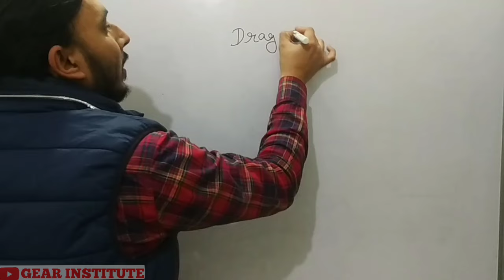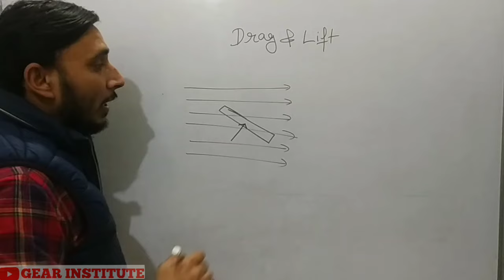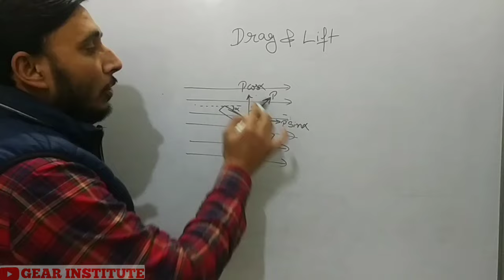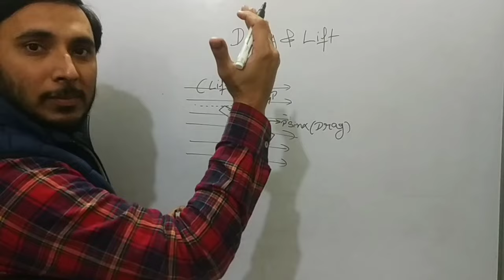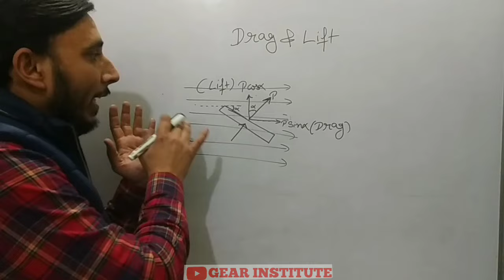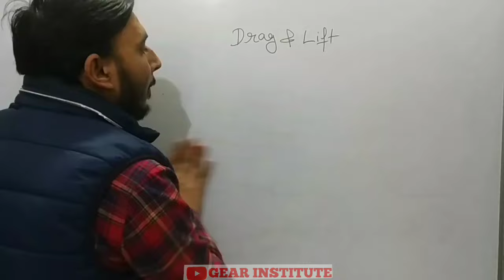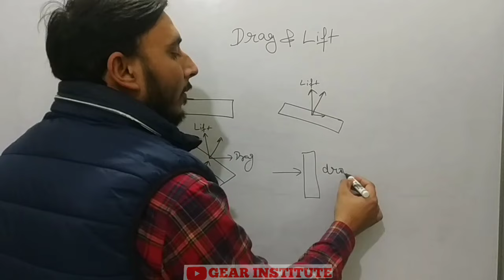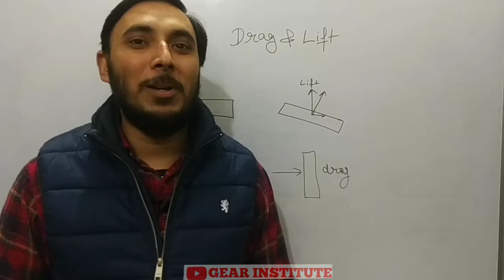Drag And Lift || Hindi || Drag and Lift kya hota hai || Drag and Lift in hindi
Lift is defined as the component of the aerodynamic force that is perpendicular to the flow direction, and drag is the component that is parallel to the flow direction

What is the difference between drag and lift?
Lift is the force that acts at a right angle to the direction of motion through the air. Lift is created by differences in air pressure. ... Drag is the force that acts opposite to the direction of motion. Drag is caused by friction and differences in air pressure.

What causes lift and drag?
Lift and Drag Explained

Thrust is a force that pushes the object forward. It can be generated by a propeller, a rocket, a catapult--anything that makes the object move. But lift and drag can only arise as air moves past an object. Lift pushes the object upward, and drag, a type of air resistance, slows it down

What is airplane drag?
In aerodynamics, drag refers to forces that oppose the relative motion of an object through the air. Drag always opposes the motion of the object and, in an aircraft, is overcome by thrust

Does drag affect lift?
To produce lift, air below the wing is at a higher pressure than the air pressure above the wing. ... The angular deflection is small and has little effect on the lift. However, there is an increase in the drag equal to the product of the lift force and the angle through which it is deflected

drag and lift in fluid mechanics

lift and drag equations

drag force

lift force

differentiate between drag and lift

what is drag

what is lift

lift force formula